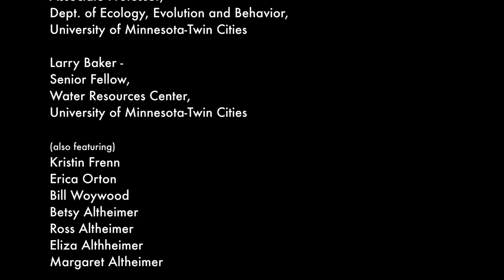How Big is Your Flux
This short video features two Twin Cities households and asks what each of these households does to impact their carbon, nitrogen, and phosphorous flux.

This video also features the research of University of Minnesota scientists studying households and urban pollution. The Twin Cities Household Ecosystem Project aims to quantify the cycles of carbon, nitrogen, and phosphorus through households along an urban to exurban gradient in the Saint Paul-Minneapolis, Minnesota metropolitan area.

This video is part of the 'Sustainable Shelter' exhibit at the University of Minnesota's Bell Museum of Natural History:

Video Produced by Shanai Matteson and Matt Ehling